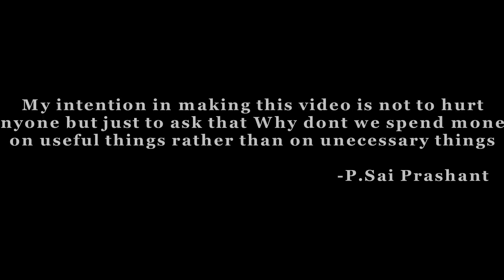PSP's Documentary !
Showing Sympathy gives them nothing...instead Helpin gives them new Life.

I think if the Money Spent for New Year Celebrations is spent on Poor People , then the term "NEW YEAR" gets a correct Justification !!